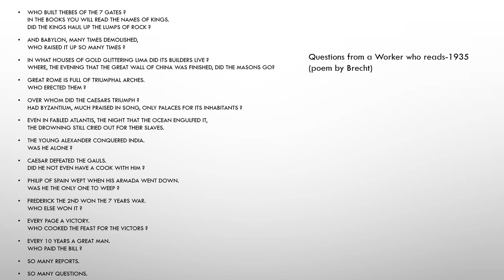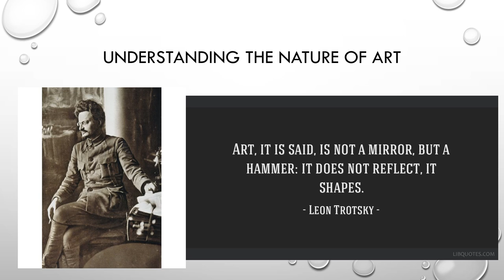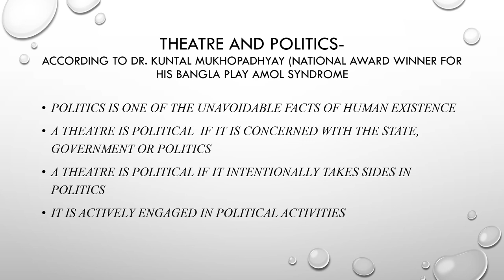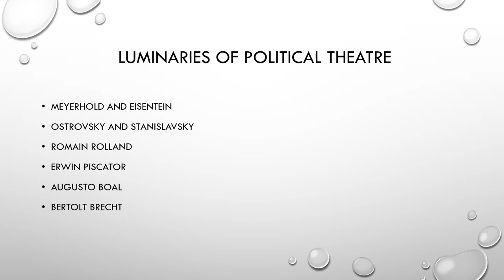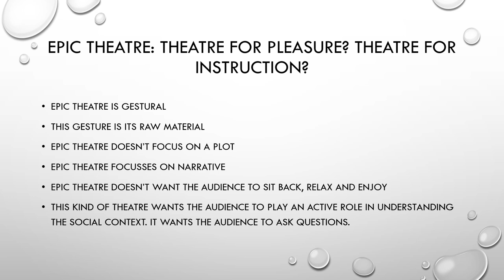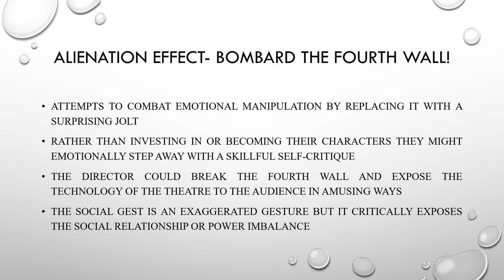Bertolt brecht EPIC THEATRE AND A EFFECT OR V EFFEKT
The spectator according to Brecht was no longer in any way allowed to submit to an experience uncritically by means of simple empathy with the characters in a play. The production took the subject matter and the incidents shown and put them through a process of alienation: the alienation that is necessary to all understanding. WHEN SOMETHING SEEMS THE MOST OBVIOUS THING IN THE WORLD IT MEANS THAT ANY ATTEMPT TO UNDERSTAND THE WORLD HAS BEEN GIVEN UP.